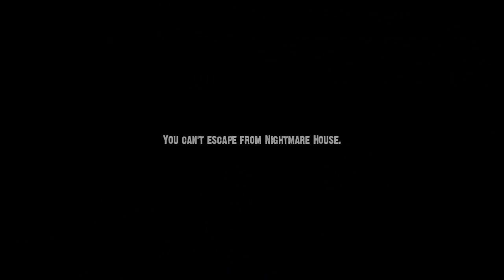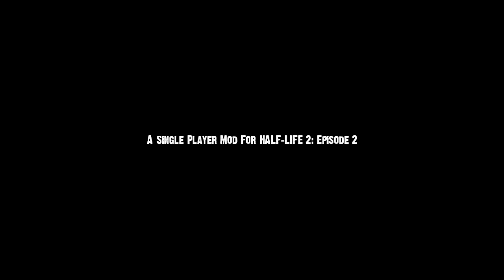Zagrajmy w Nightmare House 2 (Samotny Dom Na Końcu Drogi) part 1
Modyfikacja do gry Half Life 2 w konwencji horroru, nie jest to długa przygoda ale całkiem fajna :)